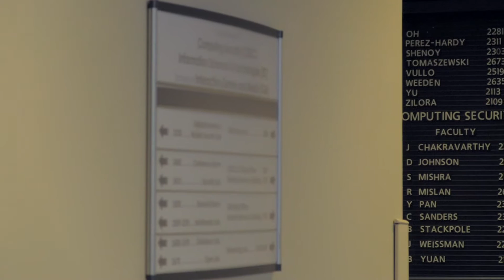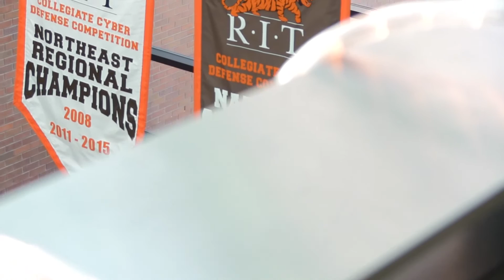Bill Stackpole on the Computing Security Explosion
Computing security is not only one of the fastest growing career areas, but it’s also identified as one of the most critical areas for business and industry success in the next decade. As cyber crime continues to increase and threatens virtually every area of modern life, CEOs are viewing cyber security as both a critical need AND a strategic advantage. BUT, the technologies and intelligence needed to address specific cyber threats do not yet exist.

RIT has identified cybersecurity as one of four key areas for investment in the next five years. Bill Stackpole, associate professor in the Golisano College’s C-Sec program explains how the program is expanding and why RIT has a unique opportunity to lead the country is this area.